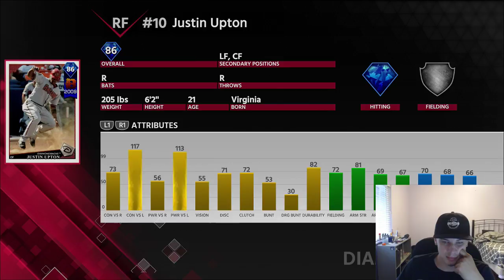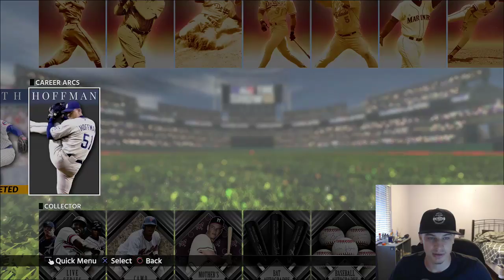GRINDING THE NEW EVENT GOING FOR 86 JUSTIN UPTON AND 12-0 DIAMONDS - MLB the show 18 Diamond Dynasty